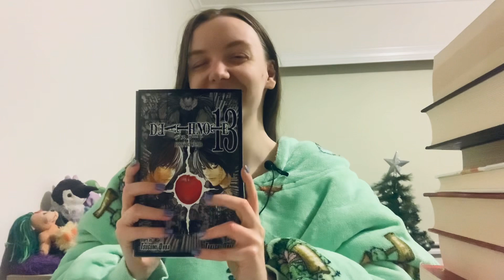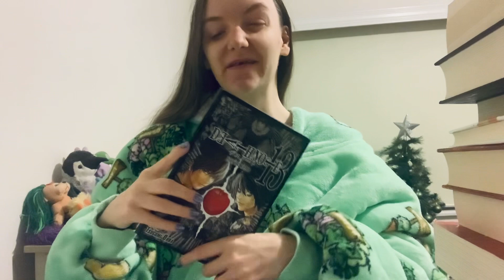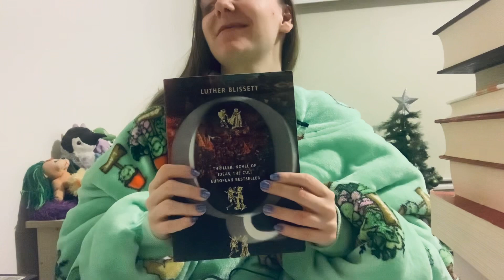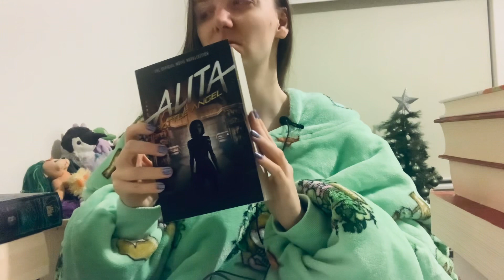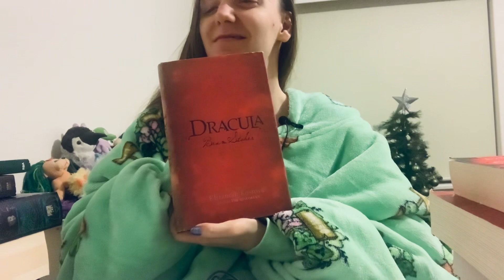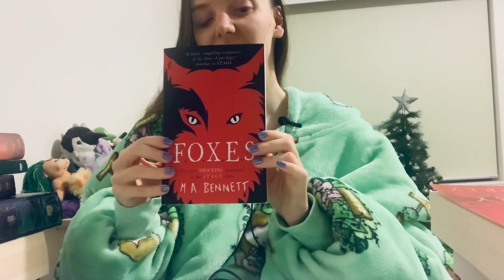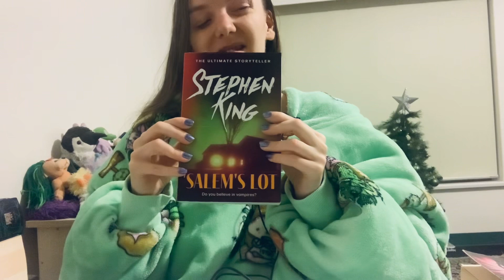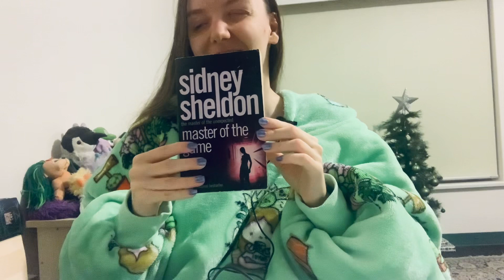Top 10 books I “RED” in November 2023 📕🧛‍♂️💎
This is my first reading wrap-up video, covering the month of November 2023. I read/finished  10 books this month, so I’ve ranked them from worst to best. This was a month full of vampires, rich snobs and a weird number of red books!

Dracula Daily (email newsletter that sends you Dracula in real time)

Books (NOT listed in ranked order)
“Death Note 13” by Tsugumi Ohba & Takeshi Obata (Death Note #13)
“Alita Battle Angel” (movie novelisation) by Pat Cadigan
“Absolute Certainty and Other Fiction” by Pere Grima
“Asian Ghost Short Stories” anthology (edited by Nick Wells) (Flame Tree Classic Story Collections)
“Dracula” (+Dracula Daily) by Abram Stoker
“Sky Key” by James Frey (Endgame #2)
“Q” by Luther Blissett
“Master of the Game” by Sidney Sheldon (Game duology #1)
“F.O.X.E.S.” by M.A. Bennett (S.T.A.G.S. #3)
“‘Salem’s Lot” by Stephen King

Hi everyone! I’m the Limitless Librarian, a 24 year old visually impaired Aussie bookworm and mathematician-in-training! As my channel name implies, I read just about anything and everything! On my booktube channel I do book reviews, themed book recommendations, and other bookish discussions.